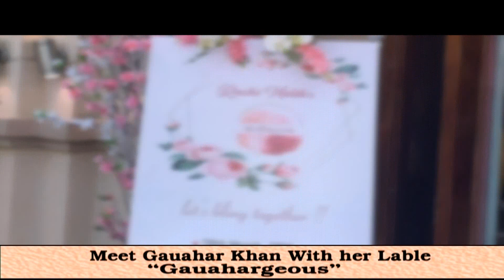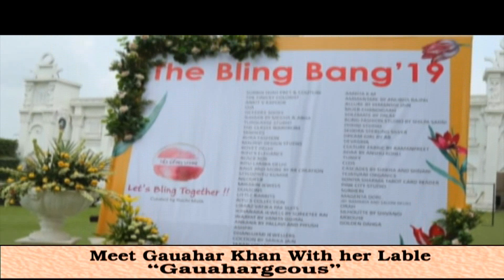*जेजेपी नेता का अनोखा प्रचार*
🎙 *चुनाव पर महाकवरेज*🎙

🎤 *इसराना से जेजेपी प्रत्याशी दयानंद उरलाना जीत को लेकर दिखे आश्वस्त, कहा- किसी से नही है मुकाबला, जीत चुके है चुनाव*

🎤 *दयानंद उरलाना ने कृष्ण लाल पंवार पर लगाया आरोप, कहा- किया करोड़ो का घोटाला, जनता को बनाया बेवकूफ*

🎤 *जेजेपी प्रत्याशी दयानन्द उरलाना कर रहे है अनोखे ढंग से प्रचार प्रसार, कहा- विधायक बने तो स्वास्थ्य को लेकर सबसे पहले करेंगे काम*

🎤 *कांग्रेस प्रत्याशी पर भी जमकर बरसे दयानंद उरलाना, बोले- गांव में उनकी राजनीति है ज़ीरो, पूरे हल्के में क्या करेंगे राजनीति*